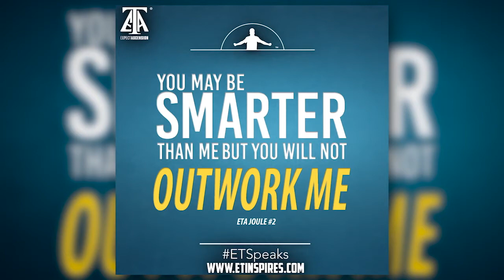PRINCIPLES AND VALUES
1.  When I operate in my feelings, I say stuff like "This class is too hard", "I hate that teacher", "I should be getting more playing time", "My social media posts get no play".  What are some things you say and do when you are stuck in your feelings.
2.  What are your values?  A. Mine are always do my best.  B. always treat others with respect, watch how I speak to others...how I speak about others...how i speak about myself.  Words have power.  C.  I don't assume stuff about people or situations.  I ask questions...I clarify...I don't prejudge...I find the facts.  D. I don't take things personally...What people say or post can't make me change how I feel about myself.  What they say or post is a reflection of them.
3.  When you are frustrated, do you stop living from your values?  We all get frustrated...the deal is to recognize it quickly and cut if off...get back to your values.